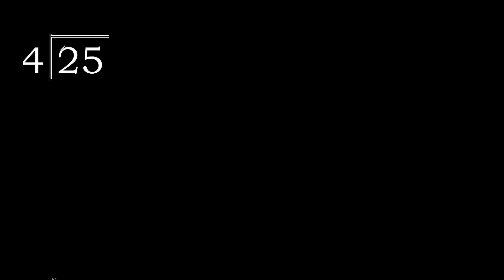Divide 25 by 4 , decimal result . Division with 1 Digit Divisors . How to do